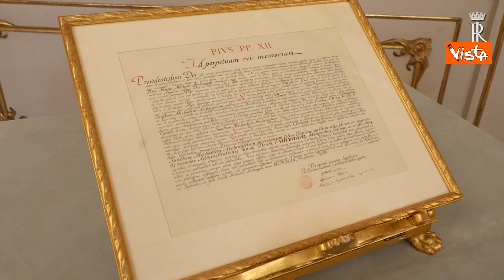172° anniversario della Polizia, Mattarella riceve al Quirinale i rappresentanti del Corpo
(Agenzia Vista) - Roma, 9 Aprile 2024 - Il Presidente della Repubblica, Sergio Mattarella, in occasione del 172° anniversario di fondazione della Polizia di Stato, ha ricevuto al Quirinale il Capo della Polizia, il Prefetto Vittorio Pisani, accompagnato da una rappresentanza di appartenenti al Corpo.